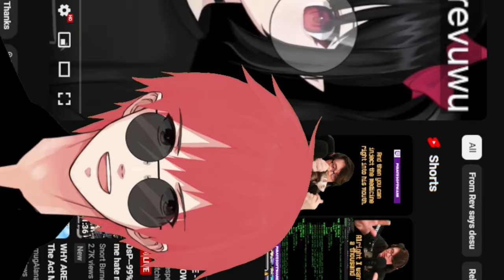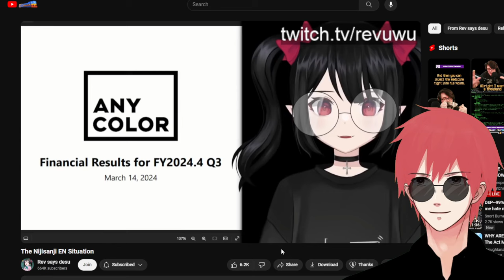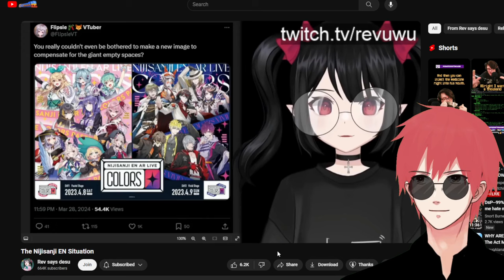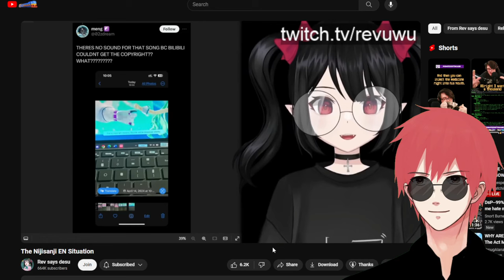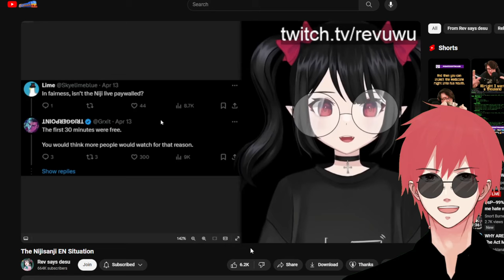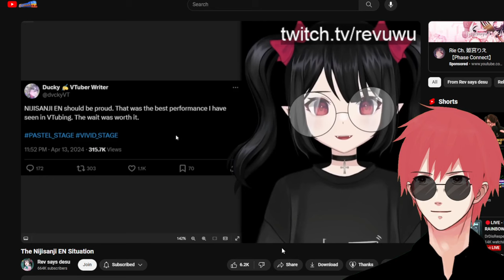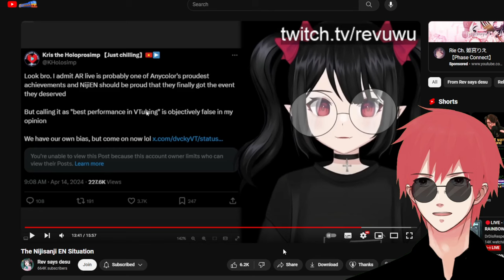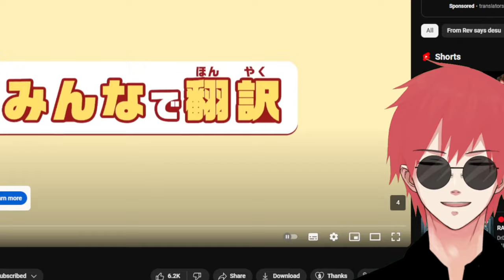The Nijisanji EN Situation... REACTION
What did they do, this time *sigh* Reacting to the Nijisanji Situation video by @Revsaysdesu

Wishlist: Throne.com/giftea
**non refundable**

Live
General
FanArt
NSFW
Oshi Mark: ☕